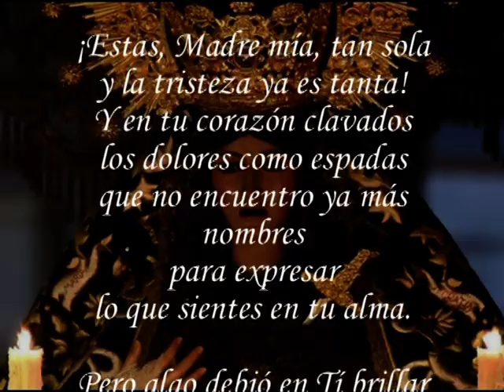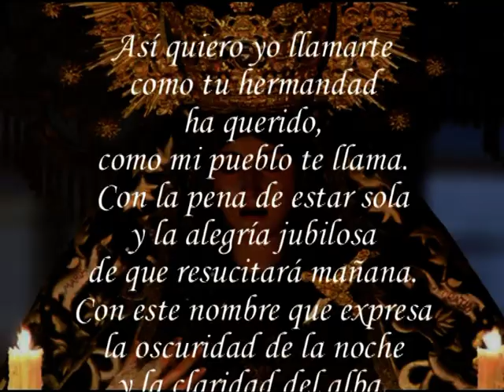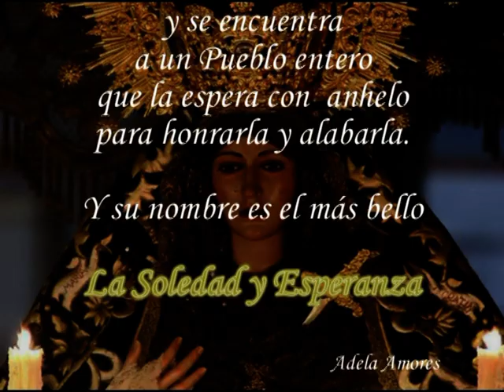Poesía a la Virgen de la Soledad de Doña Mencía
Poesía escrita y recitada por Adela Amores Priego.